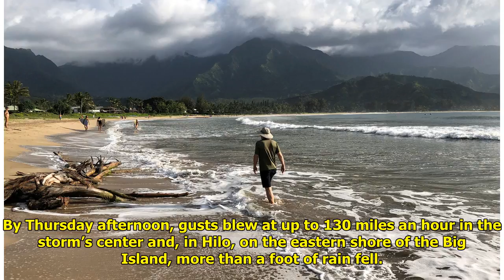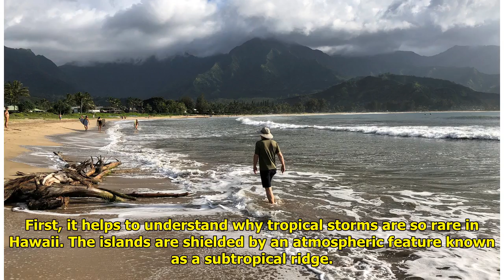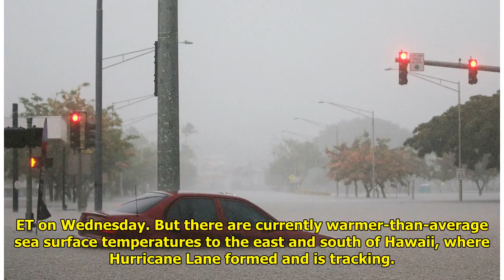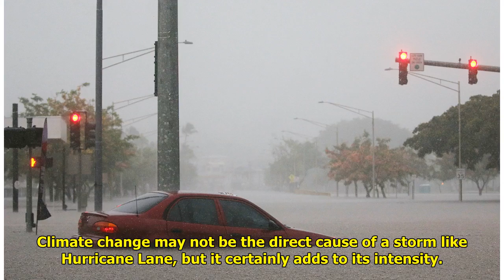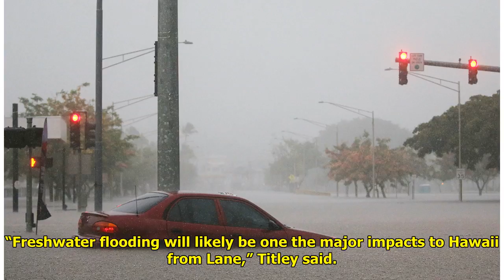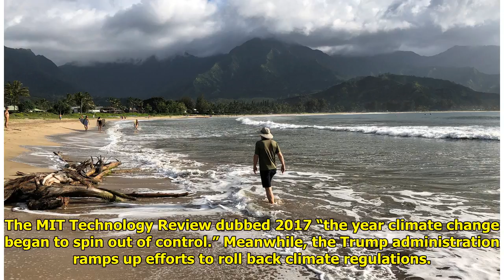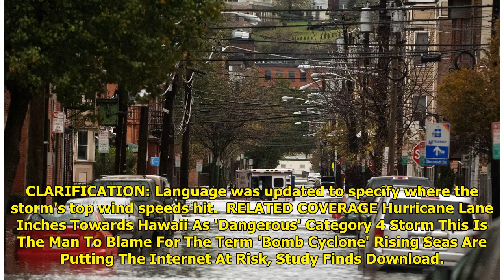Hurricane Lane, Hawaii's Biggest Threat In Decades, Gives Glimpse Of A Warmer World World Today